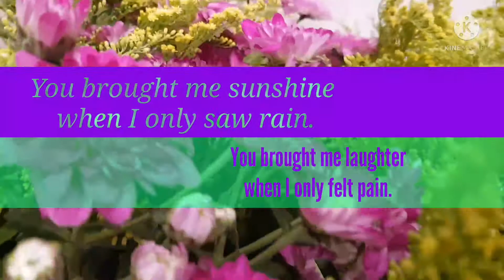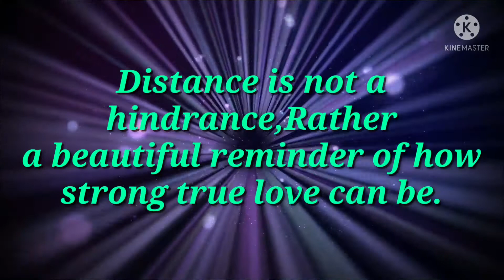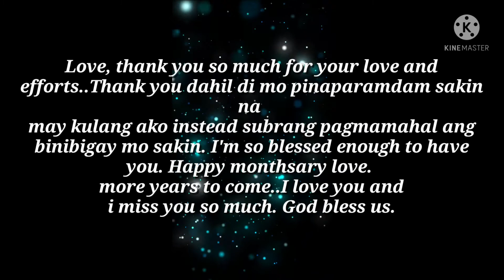HAPPY MONTHSARY LOVE|TEAM LDR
Happy monthsary Love..you know how much I love you.God bless us..